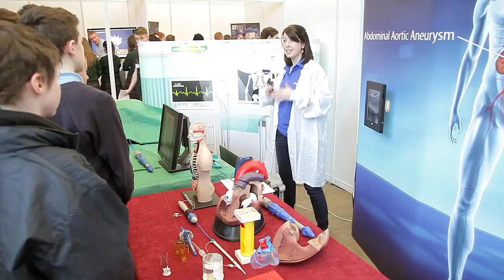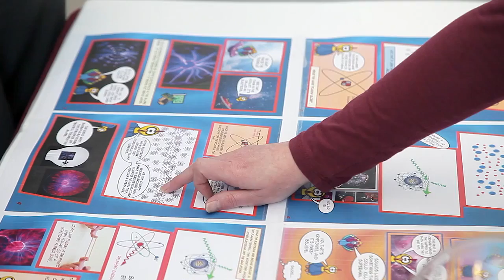TeenTech at NUI Galway 17th of April 2015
Galway Science & Technology Forum partnered with TeenTech and brought their amazing one day STEM event to NUI Galway.  300 students engaging with 120 engineers for a day of Science, Technology, Engineering and Maths